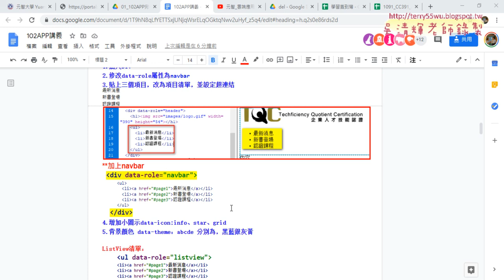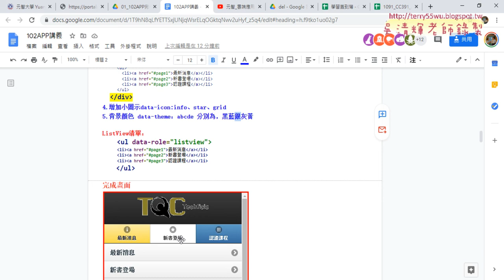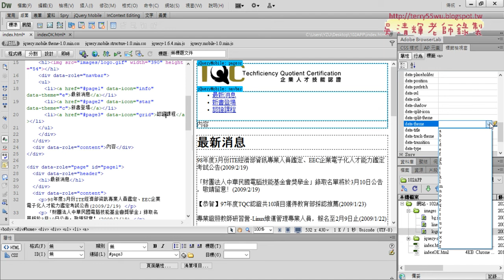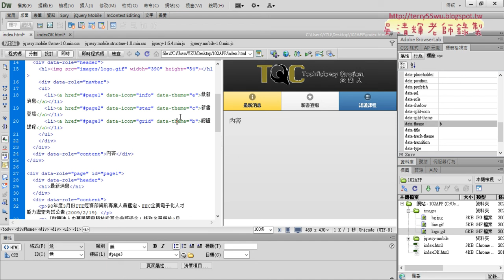06 增加navbar小圖示與設定顏色